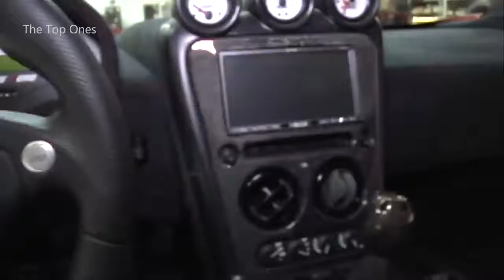Top 10 Fastest Road Legal Cars in the world Fastest Cars in the world #2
Top 10 Fastest Road Legal Cars in the world